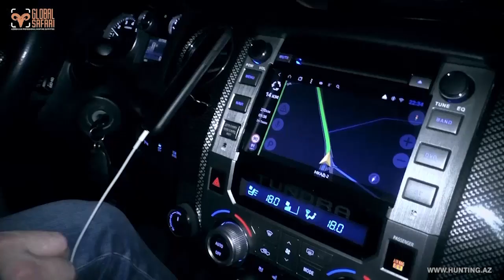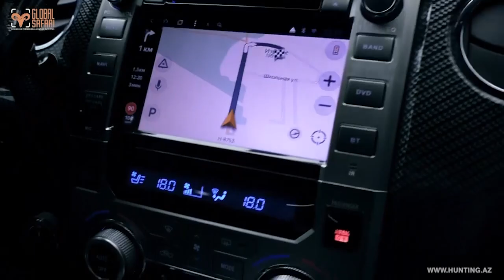Hunting in Belarus (Updated version)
Hunting for European Bison, fallow deer, mouflon in Belaris.